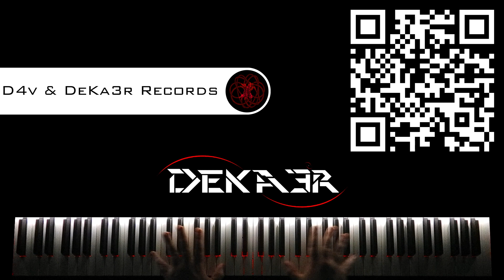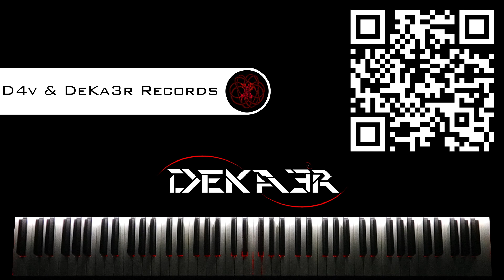🔴 IRL - ESTUDIOS PROFUNDOS DE PIANO - FA SOSTENIDO MAYOR - ESCALAS DOBLES en OCTAVAS - 86